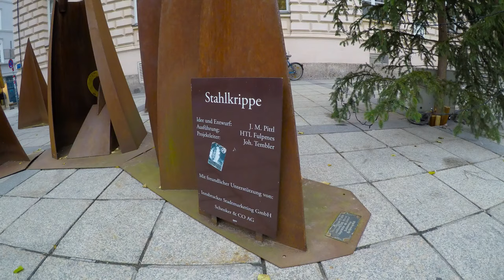Christmas Art installation "Steel crib" in Innsbruck [CC]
Art installation "steel crib" in front of the Ferdinandeum. Design by . M. Pittl, Created by HTL Fulpmes

Stahlkrippe vor dem Ferdinandeum, Entwurf: J. M. Pittl, Ausführung: HTL Fulpmes